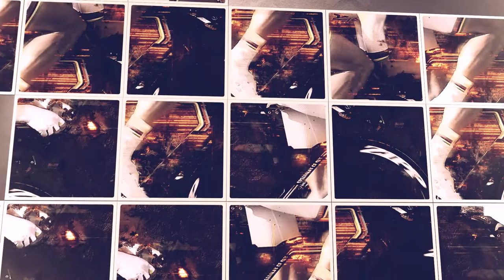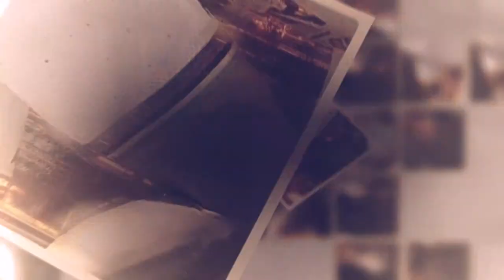Tony Martin - Panzerwagen - artistic portrait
Portrait of Tony Martin - one of the best time trial specialist.
Illustration used fury effects together with grunge polygonal texture.

Digital product consists from .jpeg, .png and .tiff files.
Dimension of portrait is 5330 x 3075 px  & 300 ppi.